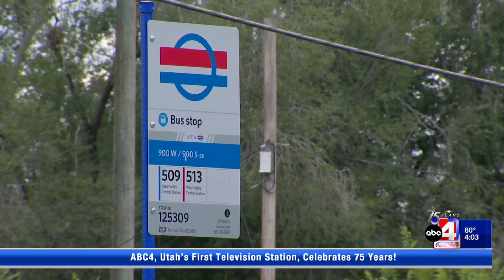Family of Celedon Archuleta pleads for help in solving 43-year-old cold case murder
Anyone with information on the May 1980 beating murder of Celedon Archuleta are being asked to come forward with information to bring the family closure.